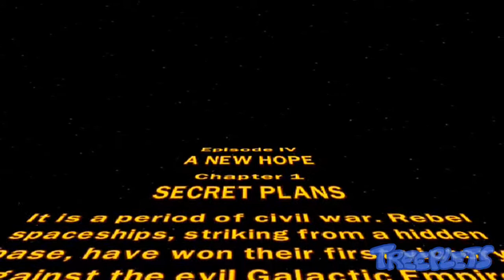Lego Star Wars II - PART 1: Slap of Death - Treeplets Play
Princess Leia "accidentally" assaults her own comrade.